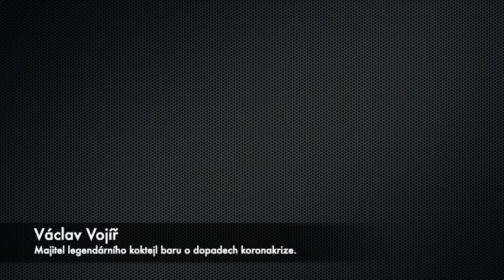Václav Vojíř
„Nejsme zlo. Zkulturňujeme konzumaci alkoholu. Bary ale dostaly od médií strašnou masáž. Náš segment je v tuto chvíli dramaticky ohrožen.“ – říká majitel Bugsy’s Baru Václav Vojíř.